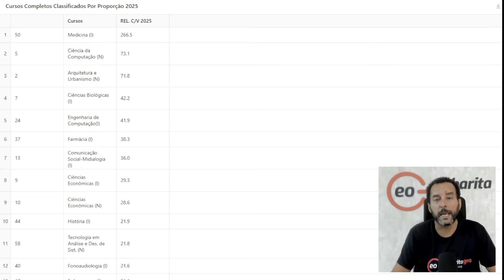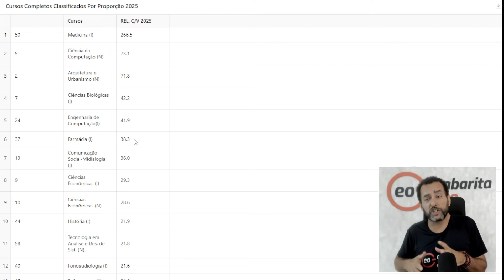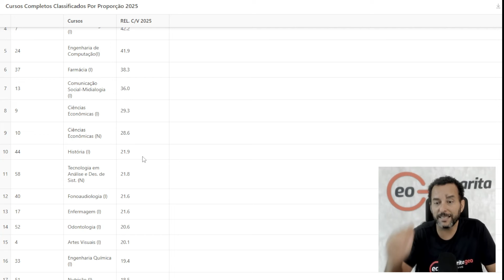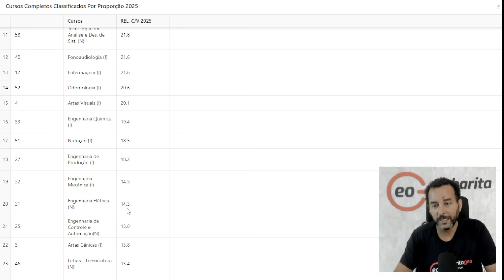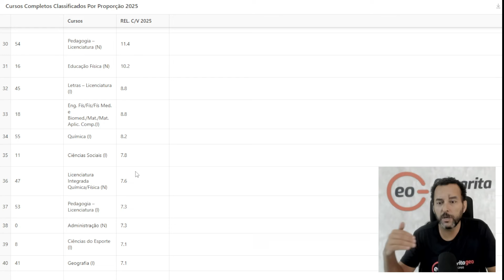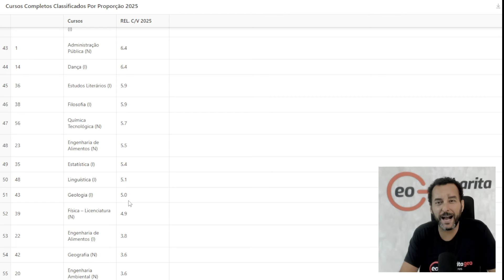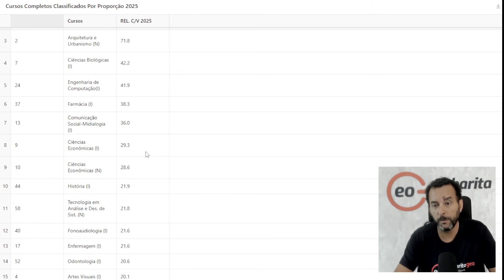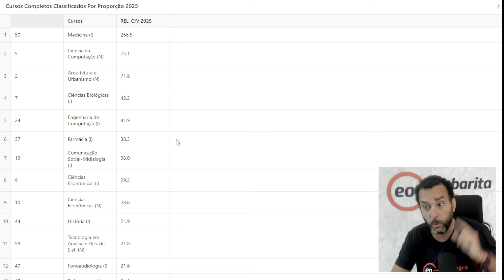Relação Candidato Vaga UNICAMP 2025 pode ser tendência para a Fuvest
Confira o balanço das inscrições para o Vestibular Unicamp 2025! A Comvest registrou 63.004 inscritos para 2.537 vagas em 69 cursos de graduação. Entre os mais disputados estão Medicina, Ciência da Computação e Engenharia da Computação. Além disso, a Unicamp lançou pela primeira vez a carreira de treineiros(as), com mais de 5.700 inscritos. Fique ligado nas datas das provas: a primeira fase será em 20 de outubro de 2024 e a segunda, nos dias 1 e 2 de dezembro de 2024. Não perca as informações completas e a relação candidatos/vaga!